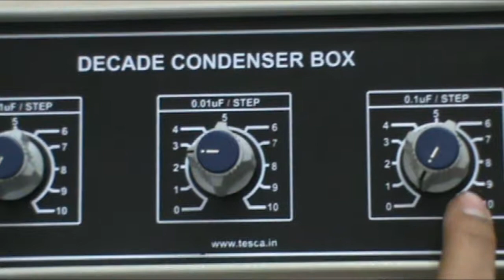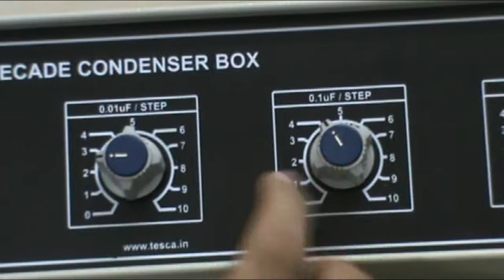Decade Condensers Boxes | Five Dials 0.0001 uf to 10 uf || Tesca 19100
Decade Condensers Boxes Five Dials 0.0001 uf to 10 uf

In this video we described about Decade Condensers Boxes.